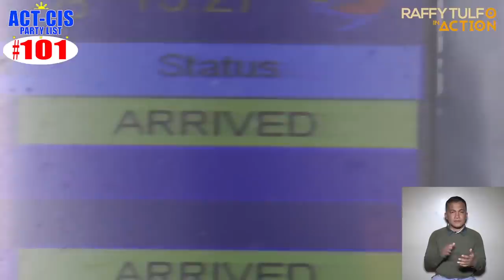HINDI KINAYA AT HINIMATAY SIYA SA TINDI NG PANANAKIT NG KANYANG AMO!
Humihingi ng tulong ang isa nating kababayan mula Dammam, Saudi Arabia. Dahil sa sobrang pangmamaltrato ng kanyang amo, hiling niya na pauwiin na siya ng Pilipinas.